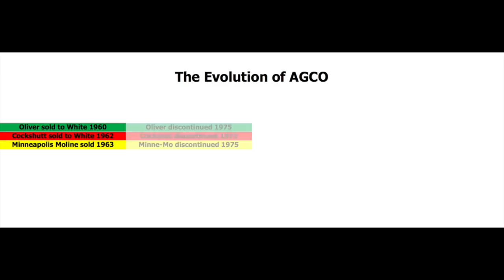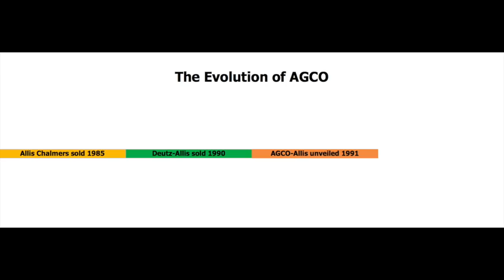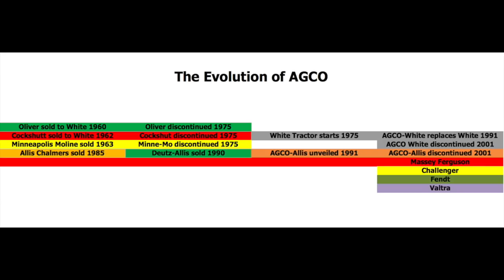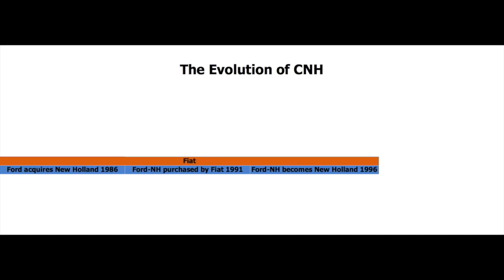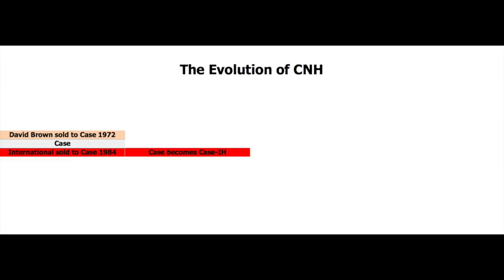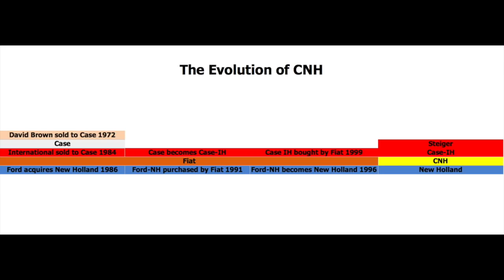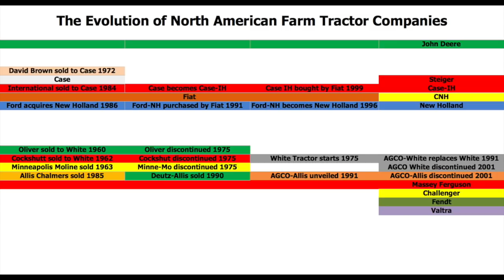How a Dozen Major Tractor Companies Became Three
If you're shopping for a tractor on a budget, you may be looking at an older farm tractor, and the brand might not exist anymore.  You could be looking at an Farmall, Minneapolis-Moline, or Hesston tractor and wonder that since they're not making those brands of tractors anymore, can you get parts for them?  In this video I'll go over the constantly evolving North American tractor market and how a dozen companies became three and who those left represent.

Deere is the easy one, they've never merged, acquired or been acquired.  If you want parts for a Deere tractor, go to a Deere dealer.

AGCO is a lot more complicated.  A company built through acquisition, it's roots are the old Allis Chalmers company, which was bought by a German Company, then sold to it's American Management team.  They have jurisdiction over Allis, AGCO-Allis, Oliver, Cockshutt, Minneapolis Moline, White, AGCO-White, Deatz Allis and Massey Ferguson tractors.  Today, Massey is their name brand and you want to go to a Massey dealer to get parts for those.

CNH is also a company assembled through acquisition.  They have two brands that have separate dealer organizations, New Holland and Case IH.  The two companies compete with each other and some (but not all) of their products are identical, except for the paint color.  Go to the New Holland dealer for parts for the old Ford or Ford New Holland tractors, go to the Case dealer for International Harvester, Case and David Brown parts.

That's how about a dozen tractor companies became three, and where to go to get parts if you have one of the brands that no longer exists.